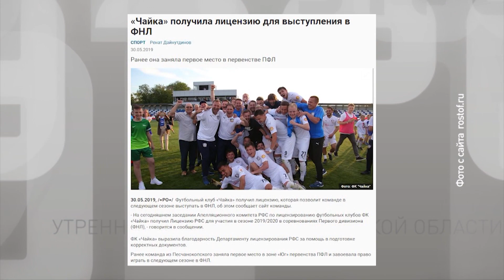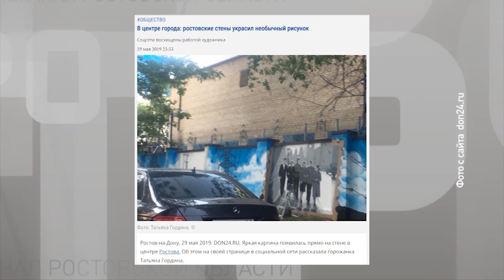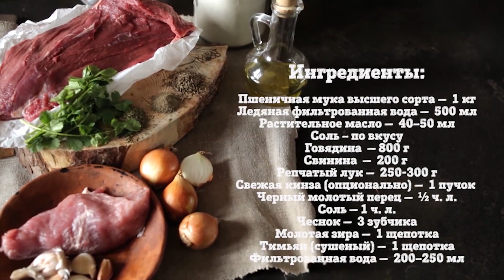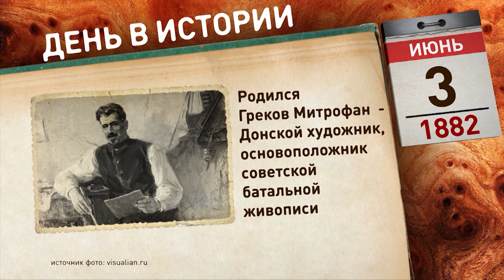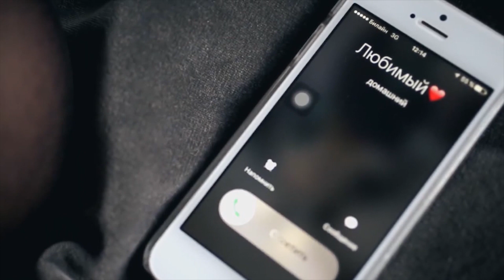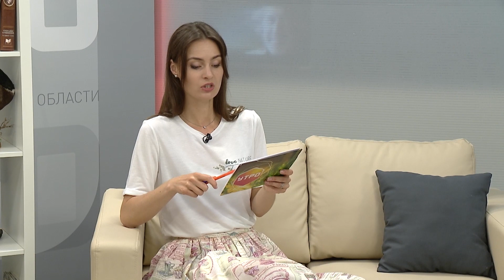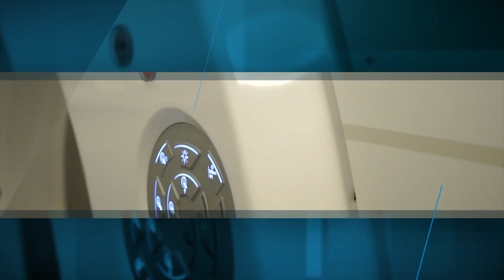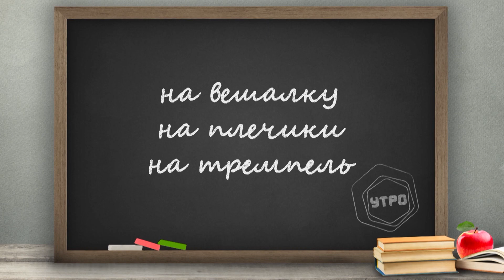«Утро» на «ДОН 24»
Чем занять детей внеурочное время и кто стал победителем проекта «Голос.Сальск»